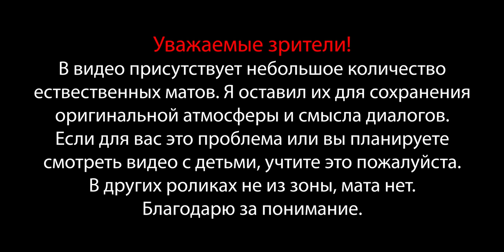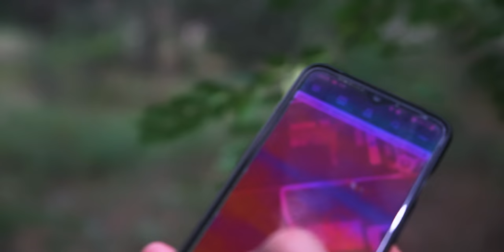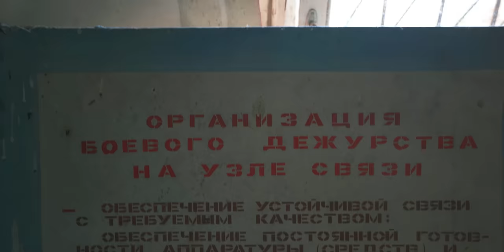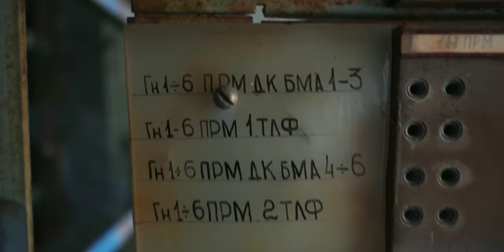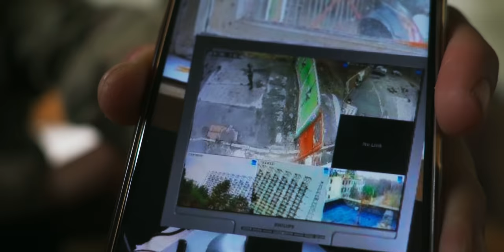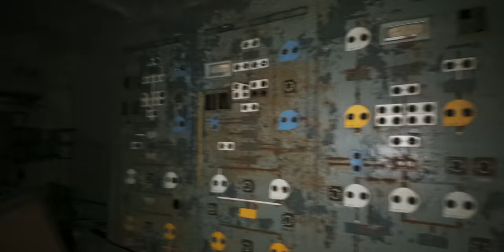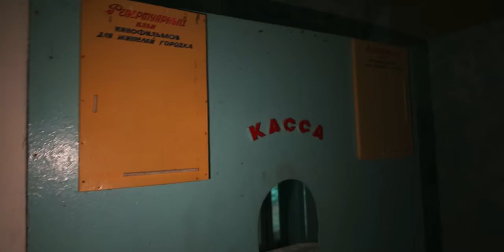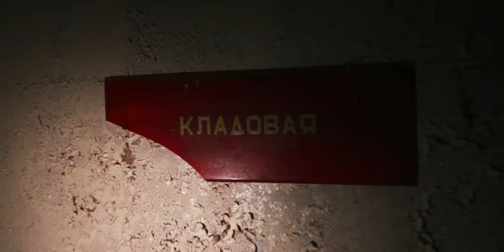Исследуем закрытый город СССР и ищем вход в секретный бункер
Все старые видео с этого канала в будущем будут переделаны и в обновленном виде перенесены на новый канал. Здесь я буду публиковать только синематек видео с новых объектов, без истории, моих комментариев и эмоций.

В шестой серии моего третьего нелегального похода в Чернобыльскую зону отчуждения мы пришли в секретный военный городок Чернобыль-2, чтобы исследовать его и попытаться найти огромный бункер, в котором никто из блогеров еще не был. Мы обследовали командный центр и админ здание. Посмотрели где жили семьи работников, поликлинику и клуб.

⏰Таймкоды:
00:00 В предыдущих сериях
00:37 Двигаемся в сторону Чернобыля-2
01:59 Окрестности Чернобыля-2
05:39 Центр космической связи(отель Перис Хилтон)
10:19 Исследуем командный центр и админ. здание
22:17 Идём в жилой район Чернобыля-2
25:38 Жилые дома Чернобыля-2
28:26 Поликлиника(больница) Чернобыля-2
30:26 Клуб Чернобыля-2
35:47 Возвращаемся в ночлежку

➡️Если есть желание помочь развитию канала и получить в замен много эксклюзивного контента и не только, переходи по ссылке, там собрана в одном посте вся необходимая информация о моем закрытом ТГ канале👇

❓Что за музыка у тебя в роликах чувак?
Это реально крутой сервис который мне очень помогает в монтаже.

❓На что ты снимал чувак?!
✅Я:
Камера - Sony a7c, 4K 25 Fps 100 Mbit
Объектив - Tamron 20mm f2.8
Цвет - PP10(HLG) to Reg. 709 + Киношный лут
Дрон - DJI Mini 2
Микрофон - Rode Video Micro
Стабилизация - Матричная + Обработка в Catalyst Browse

✅Вадим:
Камера - Sony a6600, 4K 25 Fps 100 Mbit
Объектив - Tamron 17-70mm f2.8
Цвет - PP4 + Киношный лут
НД фильтр - Nisi 6-9
Микрофон - Rode VideoMic Pro Plus
Стабилизация - Матричная + Оптическая